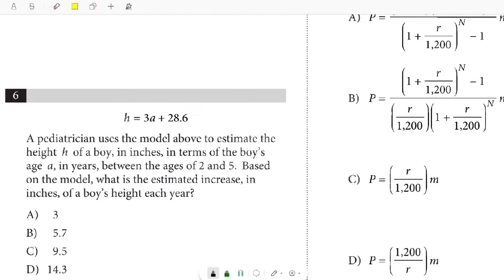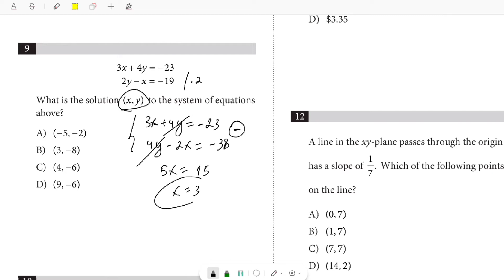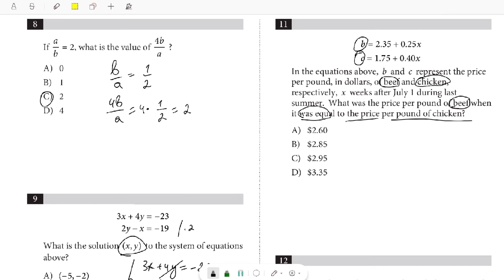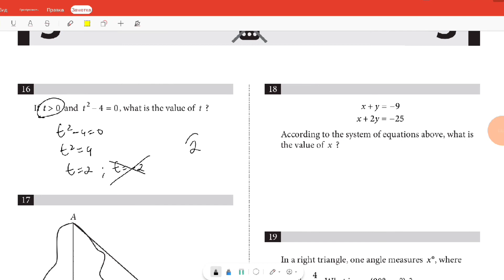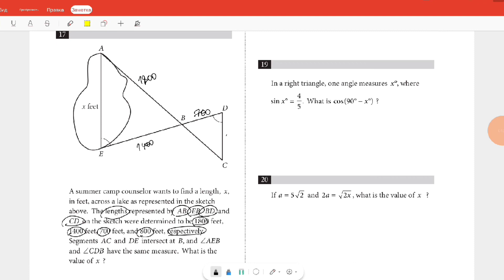SAT imtihonini 25 daqiqada yechish. (SAT MATH TEST - NO CALCULATOR)